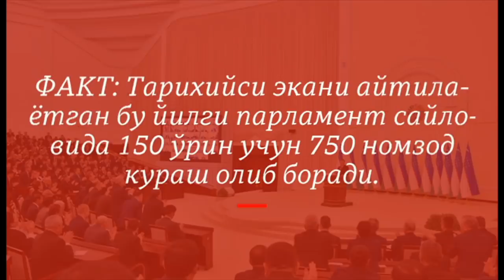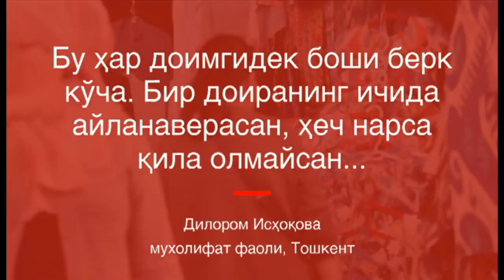Ўзбекистон, Каримов ва Мирзиёев: “Ўзгаришлар яхши, аммо барибир танлов бўлади...”- BBC Uzbek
Ўзбекистон, Каримов ва Мирзиёев: “Ўзгаришлар яхши, аммо барибир танлов бўлади...”- “Аслида номзод аёлларнинг ҳаммасида куч бор. Имкон бор. Буни фақат талаб қилиш керак. Бунинг учун курашиш керак. Курашдинг, дарров халқ душманига айланасан...” – бу ўзбекистонлик айрим зиёли хотин-қизларнинг бўлажак сайлов арафасидаги фикрлари.

Тарихий экани айтилаётган бу галги парламент сайлови шу йилнинг 22 декабрь кунига режаланган.

Бу – Президент Шавкат Мирзиёев қудратга келиши ортидан уюштирилаётган илк парламент сайлови бўлади.

Унда мустақил Ўзбекистон тарихида кузатилмаган бир сонда – 311 нафар хотин-қиз парламентдаги ўринлар учун беллашади.

Худди шу манзарада шуни ҳам алоҳида қайд этиш жоизки, Ўзбекистон аҳолисининг ярмидан кўпроғини айнан хотин-қизлар ташкил этади.

“Хотин-қизларнинг фаол бўлишгани жуда яхши. Лекин, менимча, улар, барибир, бугун ҳукумат олган, ҳукумат танлаган йўлни қўллаб-қувватлашади”, - дейди Тошкентдан навбатдаги суҳбатдошимиз Дилорам Исҳоқова.

У кишига кўра, сўзсиз бу галгиси аввалги сайловларга мутлақо ўхшамаса-да, бу сафар ҳам бу сайлов эмас, танлов бўлади...”.

Ушбу туркумдаги мақолалар ва видеолавҳаларимиз билан веб саҳифамиз - bbcuzbek.com ва ижтимоий мулоқот тармоқларидаги саҳифаларимизда танишиб боринг.